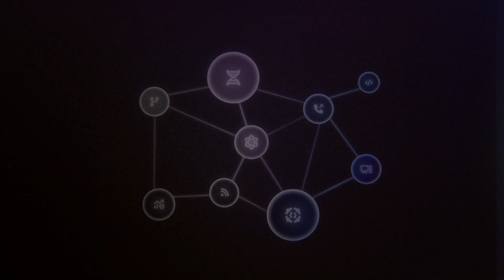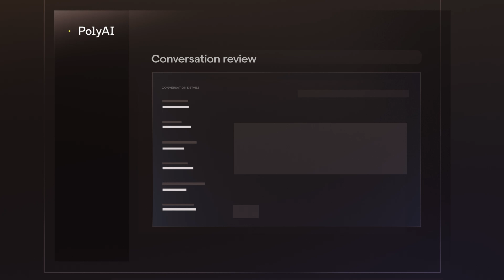The world's most lifelike AI agents for enterprise customer service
PolyAI is the leading vendor of enterprise AI agents for customer service. Our systems resolve millions of customer service inquiries on behalf of the world's most trusted brands, providing engaging and lifelike experiences that feel like talking to a real person.

Our enterprise clients deploy AI agents to automate the majority of their calls, eliminate waiting times and free up live staff to focus on extremely complex calls and edge cases. As a result, they see improved customer satisfaction and operational efficiency.